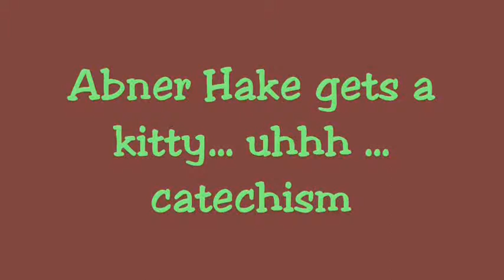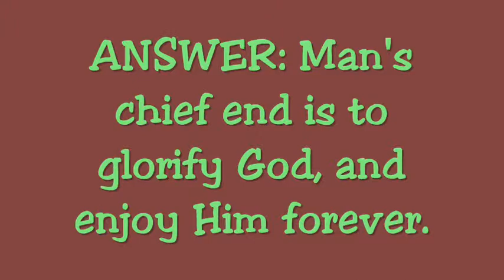Abner Hake gets a new kitty... uhhh... catechism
Blogrich55 is bringing Abner a new catechism and Abner is all excited. Unfortunately he may wind up a bit disappointed though. We will look at the 1st question of the Westminster Shorter Catechism. This episode is continued. We will go over the 1st question with Abner and Blogrich55 (who I think is going to break down and get him a kitten too)